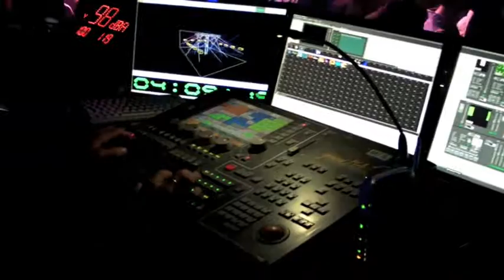ETANE CARTER @ QUEEN CLUB PARIS - SATURDAY 5TH SEPTEMBER 2009 - PART 4